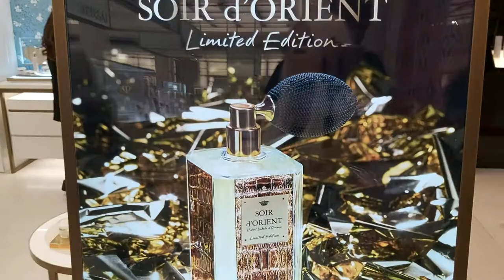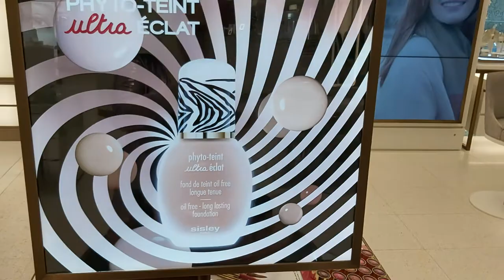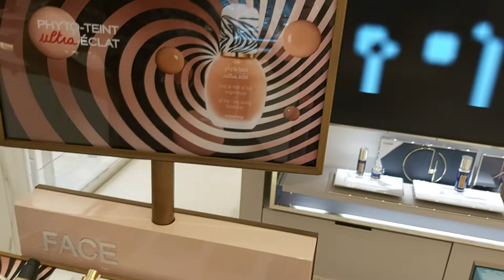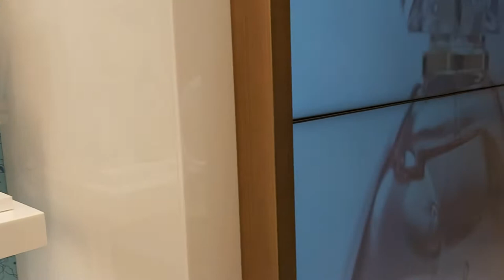LONDON. HARRODS. COSMETICS SISLEY. ЛОНДОН. ХАРРОДС. КОСМЕТИЧЕСКИЕ СРЕДСТВА SISLEY.